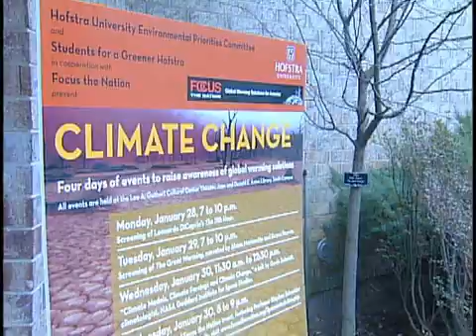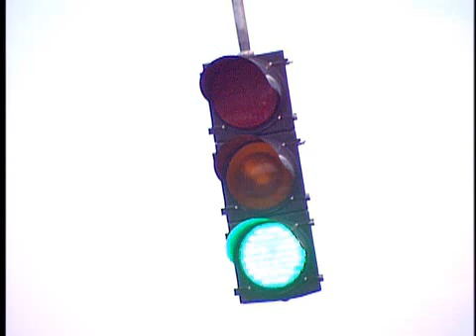ARCHIVES - 2008: Hofstra Holds Climate Change Symposium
Hofstra students and local government leaders participated in a four-day campus initiative on Climate Change as part of a nationwide "teach-in" designed to raise awareness of global warming solutions.

Hofstra's events took place January 28-31, 2008 in the Leo A. Guthart Cultural Center Theater, Joan and Donald A. Axinn Library, south campus. All events were free and open to the public. The seminar concluded with a panel featuring Nassau County Executive Thomas Suozzi, LIPA President and Chief Executive Officer Kevin Law, Hempstead Town Supervisor Kate Murray and Hempstead Village Mayor Wayne Hall. Hofstra President Stuart Rabinowitz delivered opening remarks at that panel.